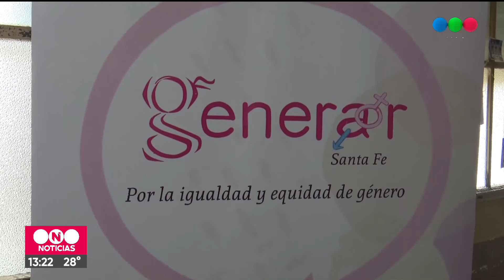En el marco del Día de la No Violencia contra la mujer, Generar llevó adelante una feria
La misma se realizó en el ex Hospital Italiano, donde también se brindó una capacitación